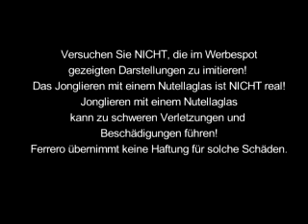Nutella - spot mit janko, ivanschitz, ... teil 2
Einfach nur super!!!